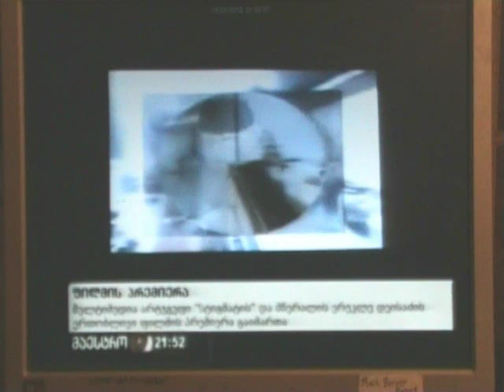GIORGI BUNDOVANI. TV - "MAESTRO", GEORGIA... 15.03.2012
NATIONAL PARLAMENTARY  LIBRARY OF GEORGIA. ART-GROUP "STIGMAT"'S AND ARTIST P EREKLE DEISADZES IVENT. FILMS-POETRY. (TRILOGY)